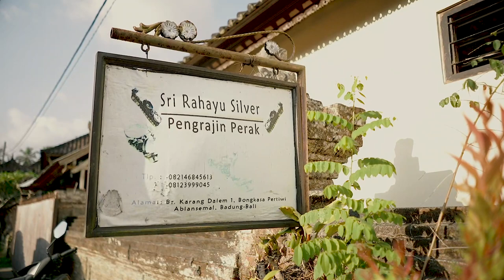Company Profile - Bongkasa pertiwi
Project from : Gungde Emoni
Video by : Project Art Bali